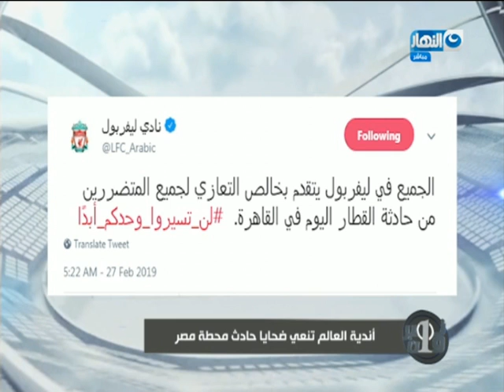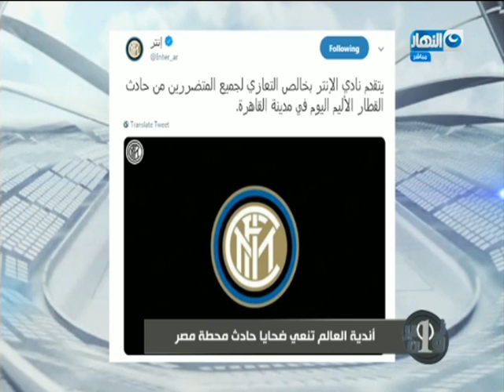نمبر وان الحلقة الكاملة بتاريخ 27 فبراير 2019